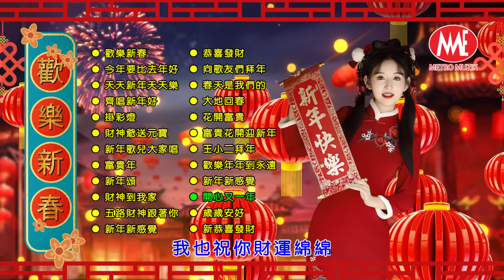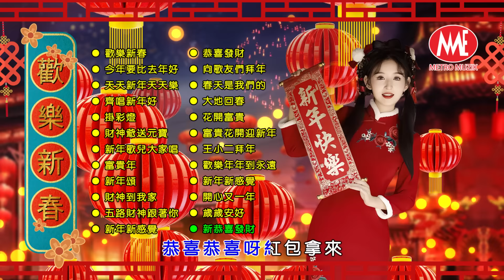【2025傳統新年歌】No.1🏆《傳統》🏮賀歲金曲🍊 歡樂新春｜今年要比去年好｜天天新年天天樂｜齊唱新年好｜掛彩燈｜新年歌兒大家唱｜富貴年｜新年頌｜財神到我家｜五路財神跟著你｜恭喜發財(歌詞版)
00:00:00 ● 歡樂新春
00:03:00 ● 今年要比去年好
00:06:29 ● 天天新年天天樂
00:10:33 ● 齊唱新年好
00:12:18 ● 掛彩燈
00:13:46 ● 財神爺送元寶
00:15:54 ● 新年歌兒大家唱
00:18:46 ● 富貴年
00:21:35 ● 新年頌
00:23:59 ● 財神到我家
00:25:46 ● 五路財神跟著你
00:27:55 ● 新年新感覺
00:29:31 ● 恭喜發財
00:31:25 ● 向歌友們拜年
00:33:02 ● 春天是我們的
00:34:10 ● 大地回春
00:36:38 ● 花開富貴
00:39:11 ● 富貴花開迎新年
00:41:52 ● 王小二拜年
00:44:08 ● 歡樂年年到永遠
00:46:29 ● 新年新感覺
00:48:49 ● 開心又一年
00:50:43 ● 歲歲安好
00:52:09 ● 新恭喜發財

視頻&字幕製作：Yew Yong Hwa